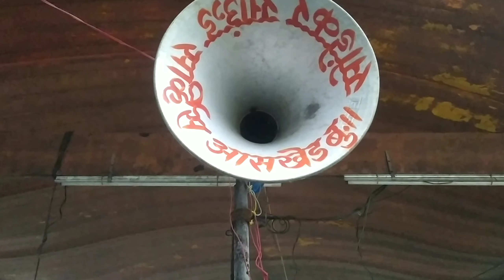जय भीमाशंकर हर हर महादेव 🛕🛕